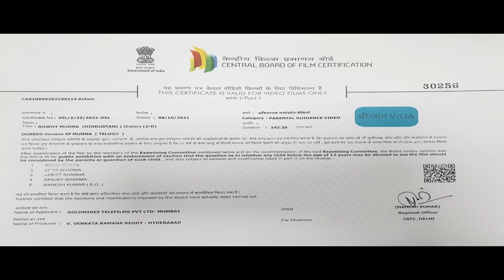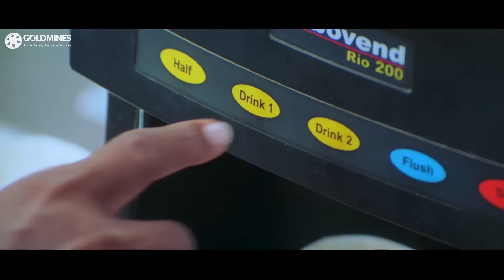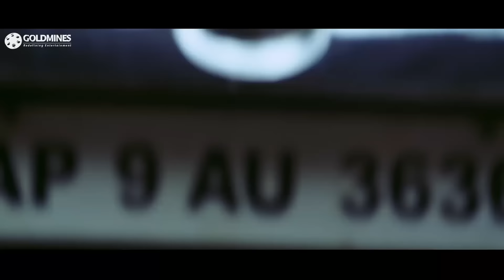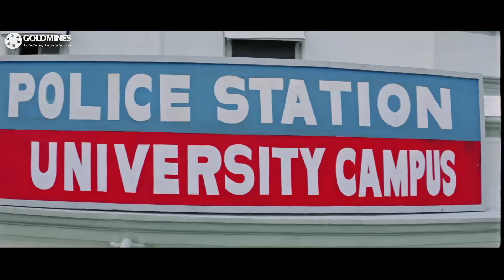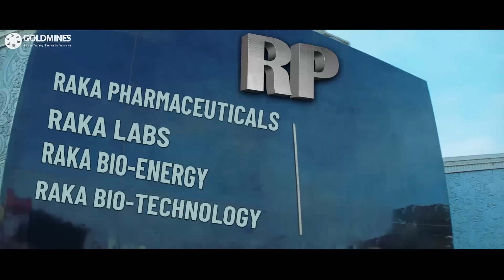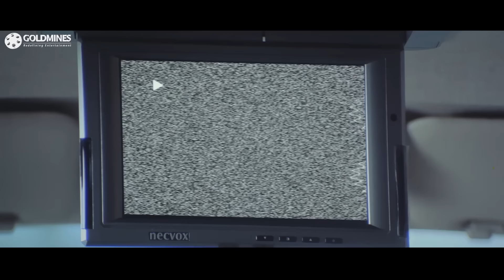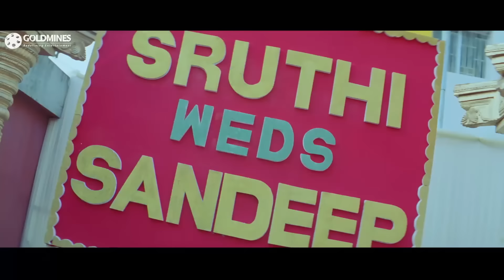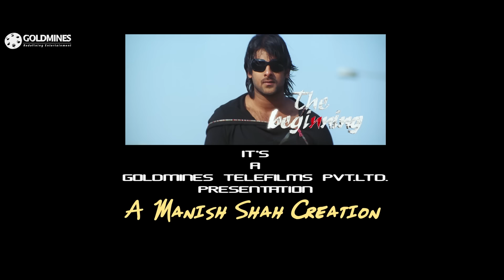Rowdy Munna (Full HD) PRABHAS Action Blockbuster South Full Movie | Ileana D'Cruz, Prakash Raj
Munna, a college student, is determined to kill Kakha, a notorious criminal, who killed his mother and sister. His plans turn upside down when he learns Kakha is none other than his estranged father.

Movie:- Rowdy Munna (Munna)
Starcast:- Prabhas, Ileana D'Cruz, Prakash Raj, Kota Srinivasa Rao, Rahul Dev
Directed By:- Vamsi Paidipally